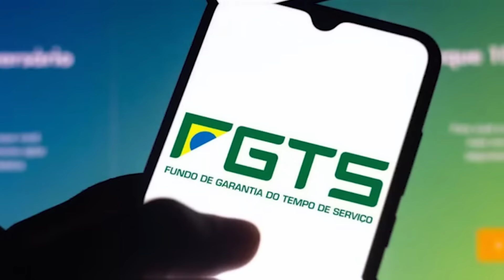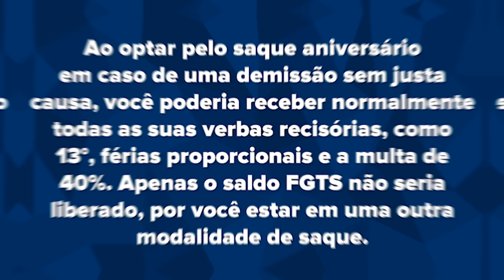5 CLT QUE se TORNARAM MILIONÁRIOS - Como o FGTS Pode Ser Seu Passo Inicial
Mais informações da empresa Claw Express:

- Mais de 3.000 avaliações no Google: ⭐⭐⭐⭐⭐
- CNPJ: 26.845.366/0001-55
- Localização: Av. Mal. Castelo Branco, 65, Kennedy Towers, bloco B, sala 1300 - Campinas, São José - SC, 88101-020
* Atendimento online para todo o Brasil *